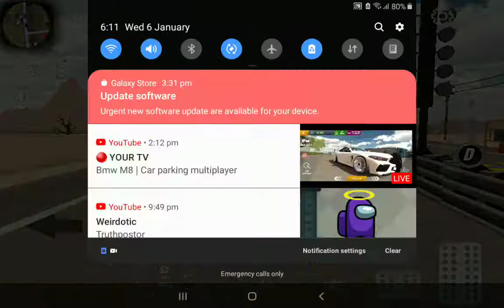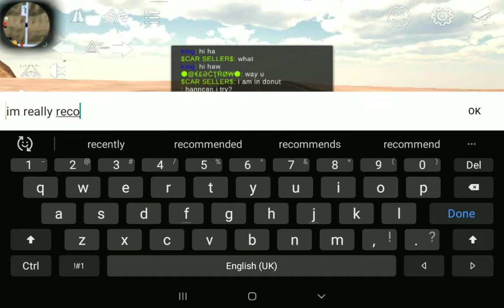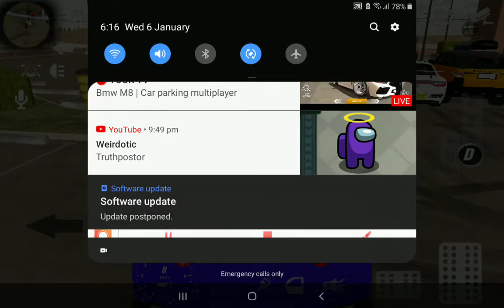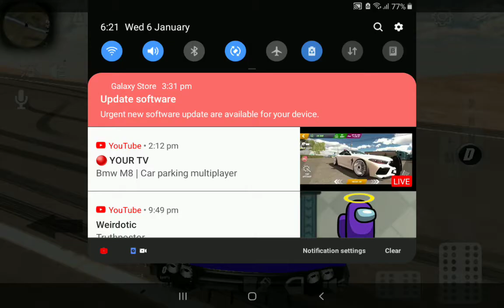Playing with my 1695hp GT-R with logo|CPM